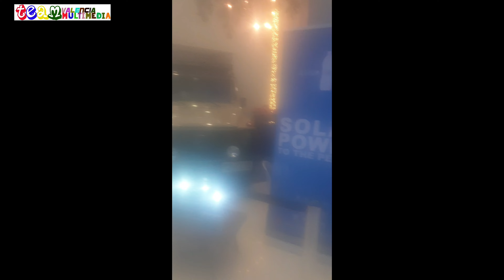November 25, 2023